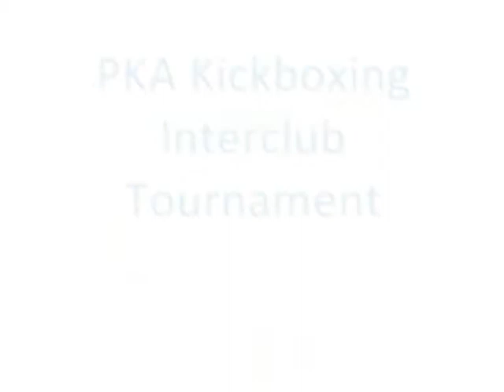MKT Computers | David Poole | PKA Kickboxing InterClub Tournament | Final | 31st July 2011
MKT Computers' David Poole competes in the Final Fight at the PKA Kickboxing InterClub Tournament. And wins!